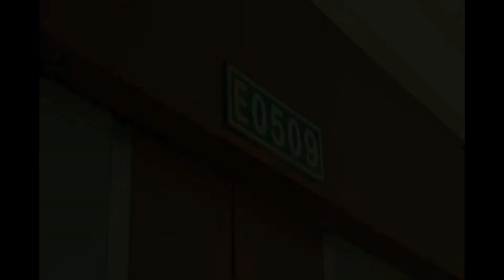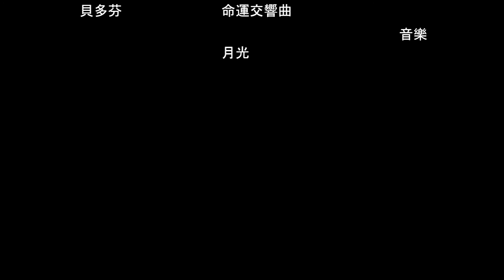stut x men 停格動畫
萬磁王的覺醒